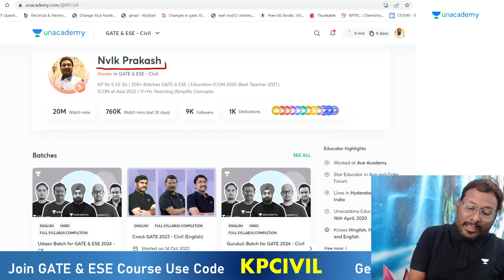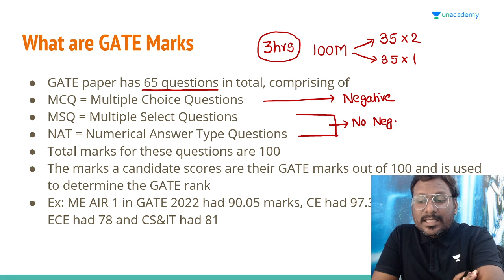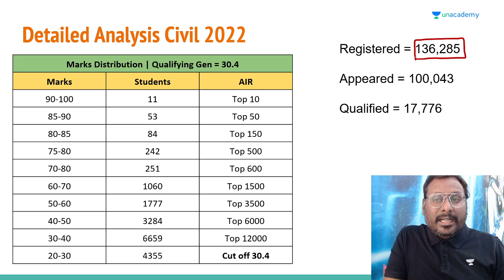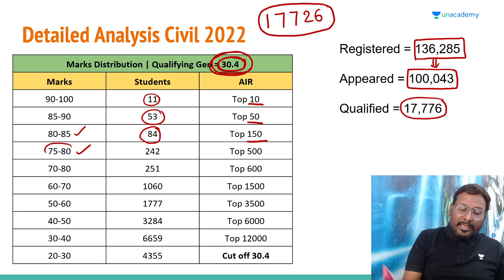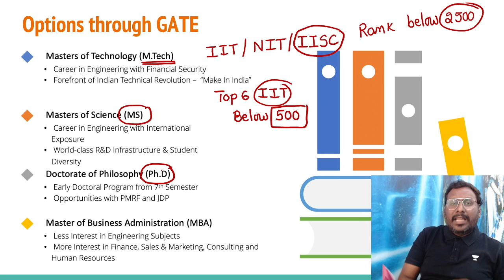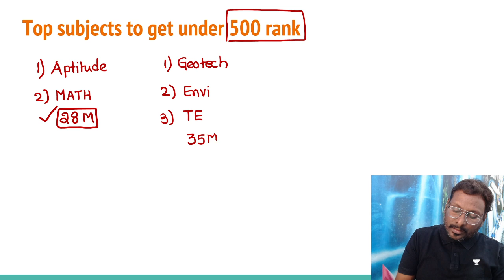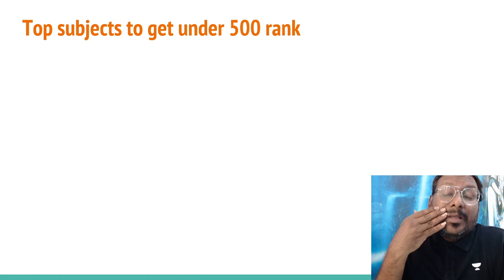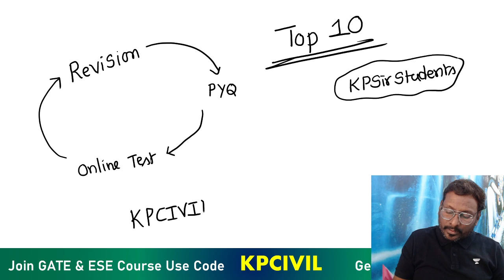These RANKS can change the future of GATE aspirants | GATE 2023 | NVLK Prakash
Batch Links
Udaan Batch for GATE, ESE & PSUs 2024 - CE

All India Mock test, starting from 4th of Dec.

Call NVLK Prakash's team on  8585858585 and take your GATE & ESE Preparations to the next level.

Unacademy Compete is live:
1. Play 1:1 with other learners in real time
2. Know your rankings live and leaderboard
3. Answer a multitude of questions from the GATE syllabus

Watch the complete Civil Engineering Gateway To GATE course for free
We got you covered for GATE 2023/2024 preparation, Civil Engineering Batches:

➤ About the Educator: 200+ Batches GATE & ESE Civil Engineering Famous as EE Sir & KP Sir# Education ICON Awardee 2020

You can enroll to Unacademy Subscription and get the following benefits:
1. Learn from your favourite teacher
2. Dedicated DOUBT sessions
3. One Subscription, Unlimited Access to Live Online Classes and Videos
4. Real-time interaction with best-in-class teachers
5. You can ask doubts in live online classes
6. Limited students in each Class
7. Download the videos & watch them offline